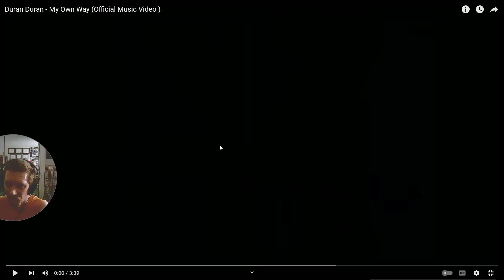Shnootz - Reaction teaser (Duran Duran - My Own Way [Official Music Video]) [full video on Patreon]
Hey, folks! I'm back with another Duran Duran music-video reaction-teaser (this reaction was blocked worldwide), this time for the pre-Rio version of "My Own Way." And here is the link for the full video on Patreon

Also I run a Patreon featuring extra content of different types, so anyone interested in supporting what we do here on YouTube and getting early-access to video-watchalongs and reactions blocked on YouTube, as well as behind-the-scenes videos, video-reactions, and blooper-reels from my videos, can go